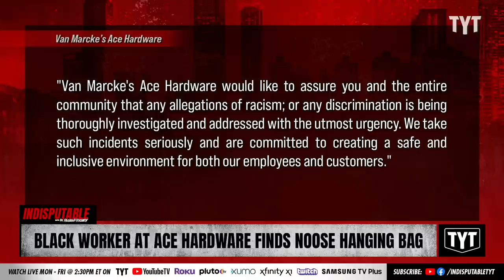Black Worker Finds Noose Hanging Backpack In Hardware Store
A Black Ace Hardware employee found a backpack hanging from a noose in the store as part of a "prank" on Juneteenth. Dr. Rashad Richey and Jeff Wiggins discuss on Indisputable.

"ARLINGTON (CBSNewsTexas.com) – A Black employee of an Arlington hardware store wonders whether he was subjected to a racist symbol while working on Juneteenth.

An investigation is underway, according to the store's management. The employee tells CBS News Texas that he's now fearful of his workplace."

230622__ID08BlackWorker